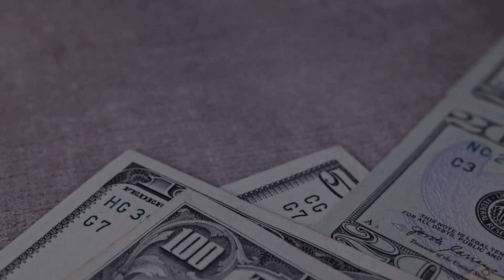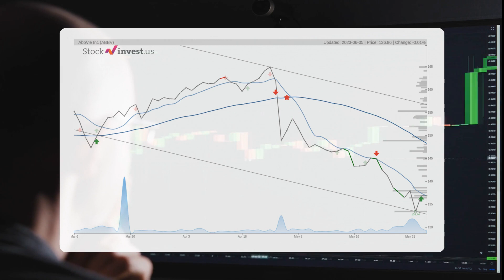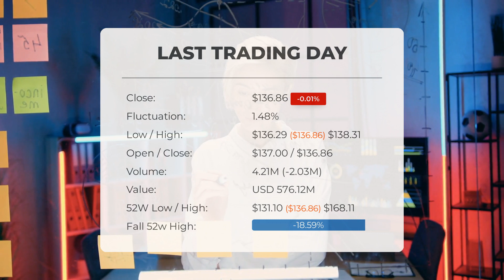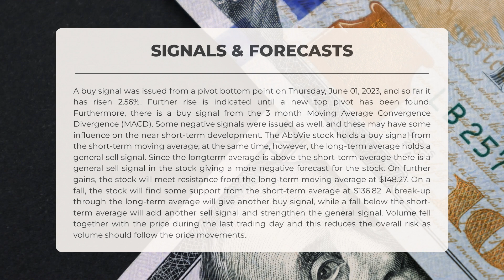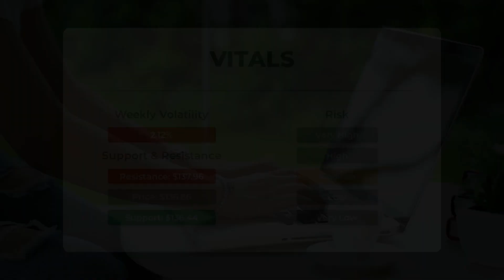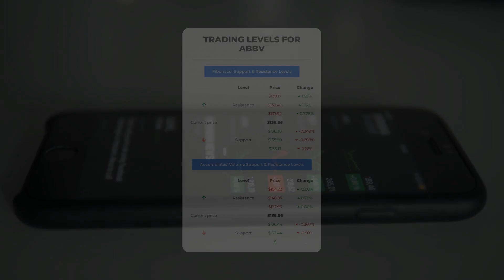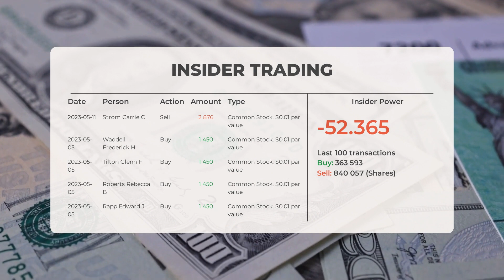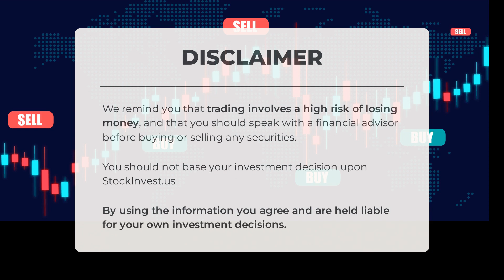AbbVie's Uncertain Future? In-Depth Stock Analysis & Price Forecast for Tue - Be Prepared!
AbbVie Stock Prediction and Forecast [ABBV]

  AbbVie price prediction was made for Tuesday, June 06, 2023

  We go over the ABBV Inc. stock and give our stock price prediction (ABBV). Our ABBV stock price analysis and stock price forecast on ABBV for Tuesday, June 06, 2023

  AbbVie Stock Analysis - ABBV Stock Price Prediction for Tuesday, June 06, 2023

  ABBV STOCK: THIS IS A ABBV STOCK PRICE PREDICTION, ABBV STOCK PRICE ANALYSIS, AND A ABBV STOCK PRICE FORECAST VIDEO.